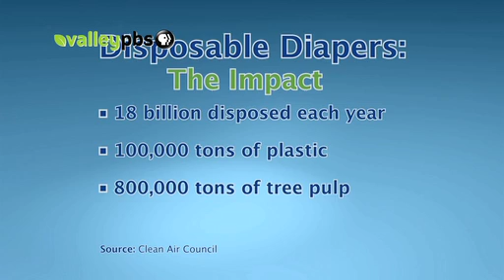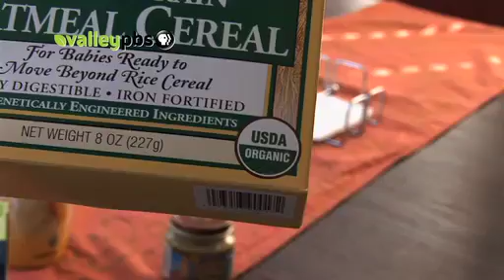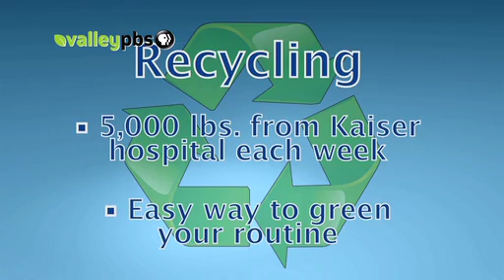0 to 5 in 30 Minutes! -- Green Parenting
From hybrid diapers to home-made baby food, we'll tell you why going green for your children can benefit their health and your wallet!

0 to 5 in 30 Minutes! is a product of ValleyPBS.